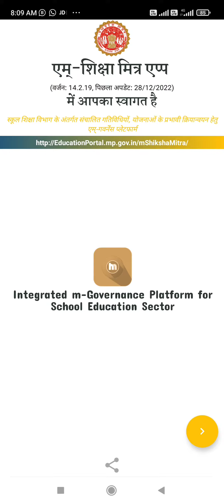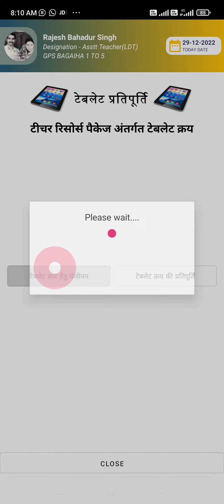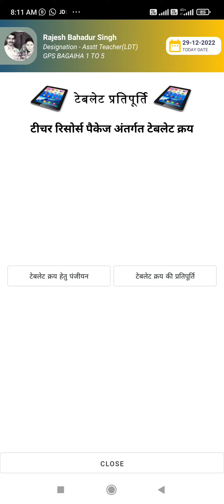M- शिक्षा मित्र पर न्यू वर्जन अपडेट,टेबलेट क्रय हेतु आप्सन अपलोड किया गया है। प्राथ.शिक्षको के लिए।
M -शिक्षा मित्र पर न्यू वर्जन अपडेट टेबलेट क्रय हेतु आप्सन अपलोड किया गया प्राथ.शिक्षको के लिए